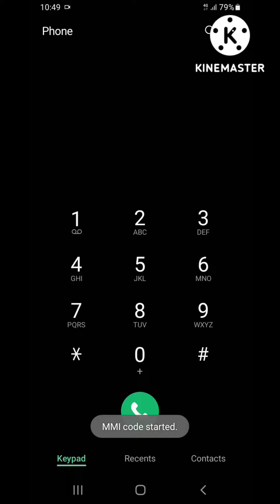Call Waiting Enabled And Disabled | Simple Code Use Only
This is all network code
Activate ×43# Dail
Deactivated  #43# Dail